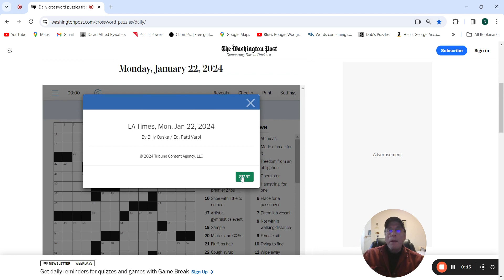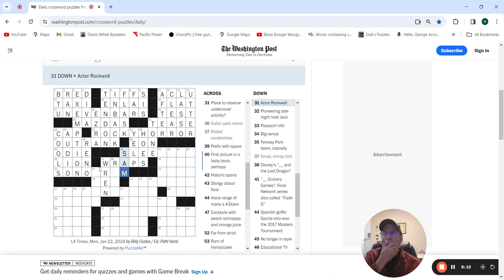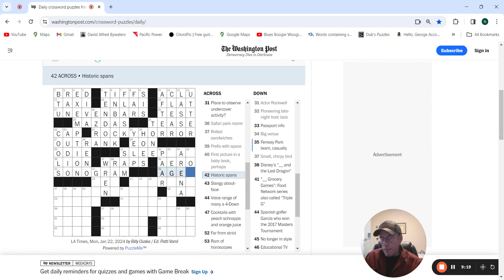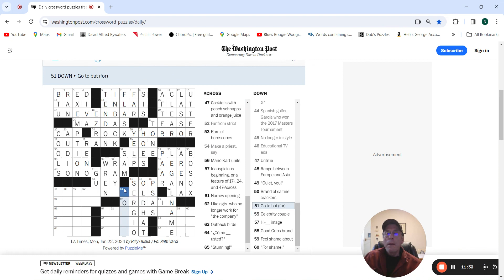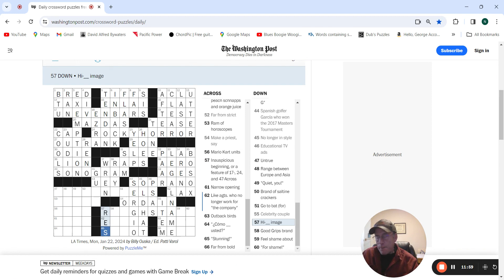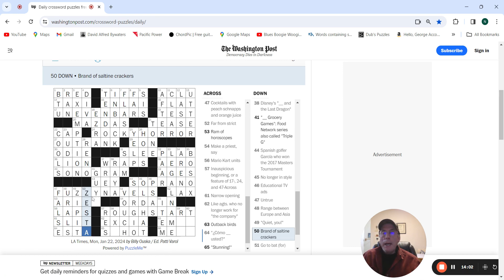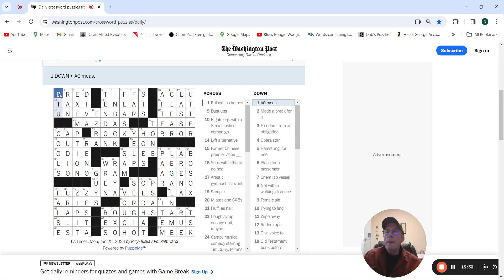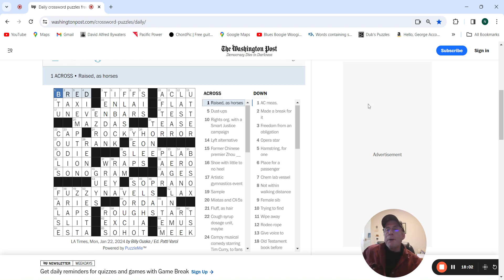LA Times Crossword: 1-22-24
Monday solve